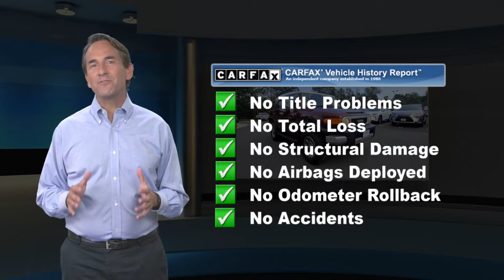Used 2011 Toyota FJ Cruiser Base, Chantilly, VA CA1322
25280 Pleasant Valley Road #150

Clean CARFAX. Maroon 2011 Toyota FJ Cruiser 4WD 5-Speed Automatic 4.0L V6 DOHC VVT-i 24V 4WD, 17"Aluminum Alloy Wheels, Active Traction Control (A-TRAC), Compass & Outside Temperature Gauge, Exterior Color-Keyed Door Trim Inserts, IFS/4Link Off-Road Suspension, Inclinometer, JBL Audio w/10 Speakers & Subwoofer, Leather-Trimmed Steering Wheel, Locking Rear Differential, Multi-Information Display, Off-Road Package, Rear Parking Assist Sonar, Upgrade Package. THIS VEHICLE ALSO INCLUDES THE FOLLOWING OPTIONS AND FEATURES: Off-Road Package (Active Traction Control (A-TRAC), Compass & Outside Temperature Gauge, IFS/4Link Off-Road Suspension, Inclinometer, Locking Rear Differential, and Multi-Information Display), Upgrade Package (17"Aluminum Alloy Wheels, Exterior Color-Keyed Door Trim Inserts, JBL Audio w/10 Speakers & Subwoofer, Leather-Trimmed Steering Wheel, and Rear Parking Assist Sonar), 4WD, 17"x 7.5"Steel Wheels, 4-Wheel Disc Brakes, 6 Speakers, ABS brakes, Air Conditioning, AM/FM radio: XM, AM/FM/CD Audio System w/6-Speakers, Anti-whiplash front head restraints, Brake assist, CD player, Driver door bin, Driver vanity mirror, Driver's Seat Mounted Armrest, Dual front impact airbags, Dual front side impact airbags, Electronic Stability Control, Fabric Seat Trim, Front anti-roll bar, Front Bucket Seats, Front reading lights, Front wheel independent suspension, Illuminated entry, Low tire pressure warning, MP3 decoder, Occupant sensing airbag, Overhead airbag, Passenger door bin, Passenger vanity mirror, Power steering, Power windows, Rear anti-roll bar, Rear window defroster, Speed-sensing steering, Split folding rear seat, Steering wheel mounted audio controls, Tachometer, Tilt steering wheel, Traction control, Variably intermittent wipers, and Voltmeter.Recent Arrival! Odometer is 33872 miles below market average!Awards:* 2011 KBB.com Brand Image AwardsWhy Buy from Capital Auto Sales: All of our vehicles are processed through a Multi-Point Inspection. Our vehicles come with a 3 Month/3000 Mile Limited Powertrain Warranty*(See dealer for details). We maintain excellent Google review's year after year. Free Virginia State Safety Inspections for life (Appointment Required). (2) Free Oil Changes with any vehicle purchase (surcharge applies to diesel vehicles & synthetic oil. Appointment Required). We will buy your vehicle, even if you don't buy ours. An extra $500 trade allowance when you trade-in any vehicle previously purchased at Capital Auto Sales! No Credit, Bad Credit, No problem! Tax ID, No Problem! We Finance EVERYONE! Guaranteed Credit Approval! Rates starting as low as 1.99% for well qualified buyers. GET PRE APPROVED TODAY! Affordable Extended Warranties are available. Ask your sales representative for more information. WE NEED YOUR TRADE DON'T LOSE $MONEY$ BY SELLING IT ANYWHERE ELSE! Suite 150 Chantilly, VA 20152 We are open 7 days a week for your convenience! Call, text, chat, email or stop by today! Monday - Saturday 9 AM to 8 PM and every Sunday 11 AM to 4 PM.Reviews:* Impressive off-road ability; distinctive interior and exterior styling; comfortable front seats. Source: Edmunds* Whether you*re drawn to it as a comfortable and versatile daily driver, a weekend off-roader or just an expressive way to get from Point A to Point B, you*re sure to appreciate how well the 2011 Toyota FJ Cruiser does it all. Source: KBB.com

[RLVID:1126:6fe4312406f2cb84:6c09210c11fd6b61:1]